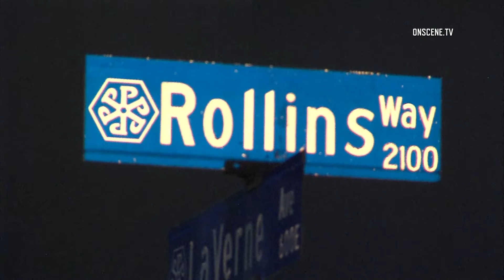Felony Suspect Leads Police On Pursuit In Pomona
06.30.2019 | 12:05 AM | POMONA - A person with a felony warrant for their arrest was in custody after leading officers on a brief pursuit, early Sunday morning.

Authorities attempted to stop a vehicle being driven by a man with a felony arrest warrant around 12:05 AM.

The driver of the suspect vehicle failed to yield and led officers on an approximately 20-minute pursuit before attempting to flee on foot.

Officers quickly took the driver into custody without further incident.